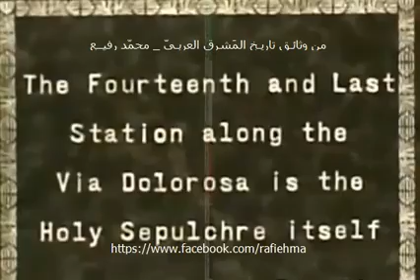Jerusalem, Palestine 1930 - (part 8-8): Via Dolorosa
Jerusalem, Palestine 1930: Via Dolorosa
القدس، فلسطين ١٩٣٠: طريق الآلام
Jerusalén, Palestina 1930: Vía Dolorosa